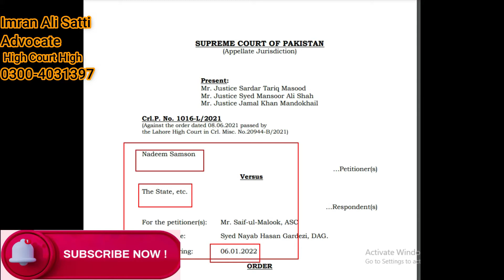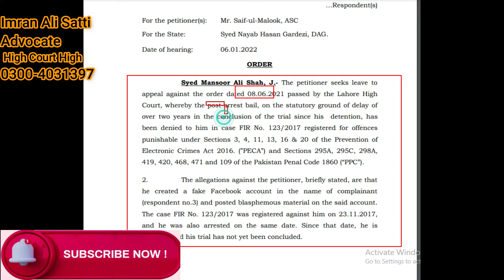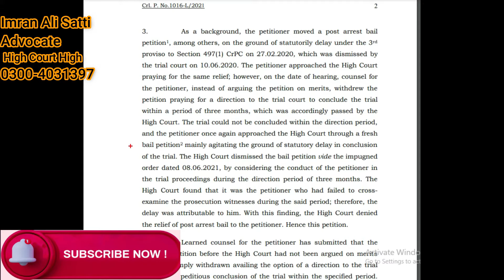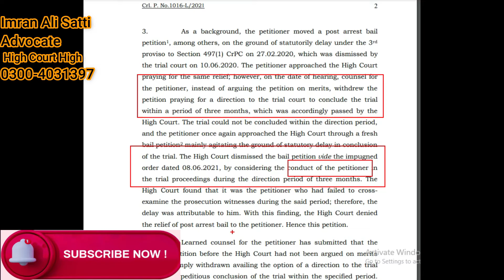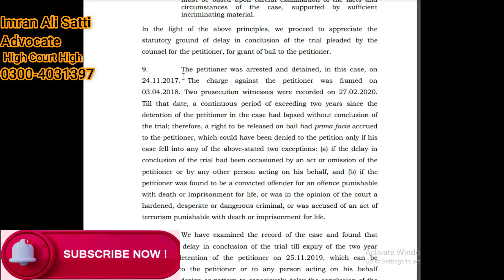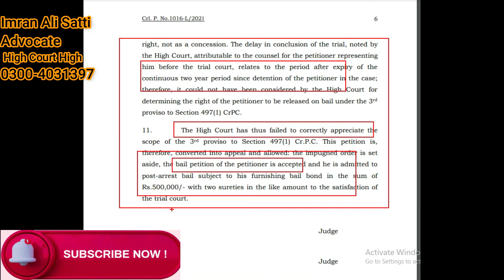Supreme Court Of PakistanBail after Arrest-Crl. P. No. 1016-L2021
In this video, we will discuss the judgment of the supreme court of Pakistan about post-arrest bail in the case in which an accused created a fake Facebook account and posted blasphemy material in the name of another person.

Hi, GREETINGS.
Law4all is a channel by Advocate Imran Ali Satti about laws related to education, technology, earning, motivation, and all legal topics related to the requirements of the community.

ABOUT Advocate Imran Ali Satti
IMRAN Ali Satti is a well-renowned advocate, professor, motivational speaker, and a lifetime member of Lahore bar association, Lahore high court bar association, Lahore tax bar association, and member of different educational institutes’ advisory boards.
He is performing legal, educational and social activities for many years. He is one of the successful coaches and a practical educationist of Pakistan.

Category: Education.